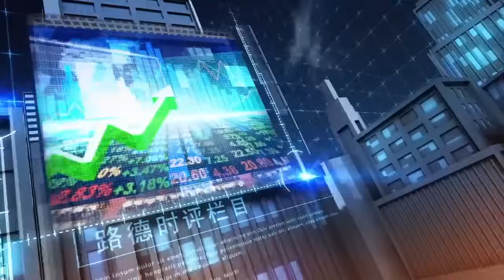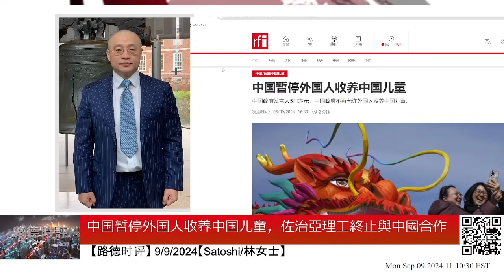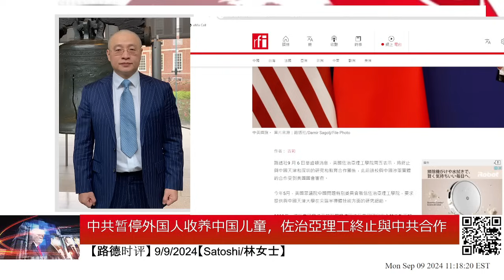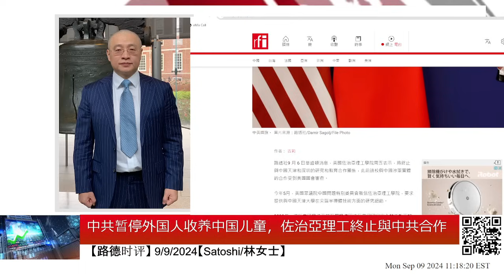中共国暂停外国人收养中国儿童，佐治亞理工終止與中共國合作